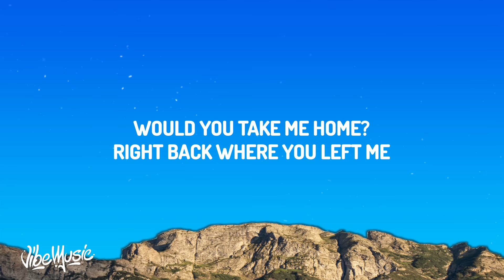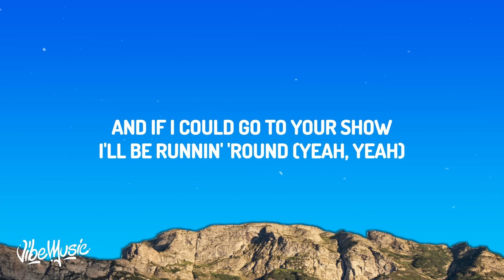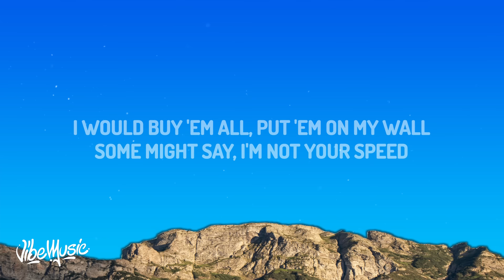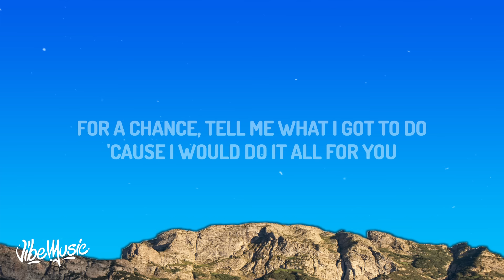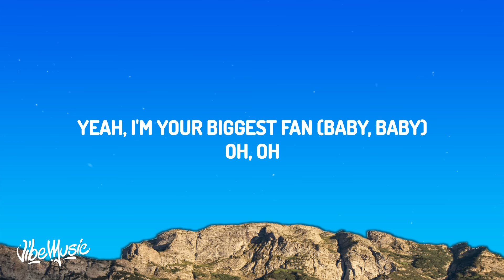Rod Wave - IRan (Lyrics)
Rod Wave - IRan

(Lyrics):
[Intro]
Would you take me home?
Right back where you left me
'Cause there ain't nothin' left here
'Cause I been waitin' for your love
'Cause I been waitin' on ya, waitin' for your love
'Cause I been waitin' for ya, waitin' for your love
You got me waitin' for ya, waitin' for your love

[Verse 1]
Thinkin' to myself all alone, thoughts in the dark
God, please help me heal my heart (Uh)
In an imaginary world, we ran off alone
Find love and nothin' ever tear us apart
At eighteen, I left my family and ran off alone
Tryna start a family on my own
You've got scars, I got scars, enough for us both
But tell me, am I chasing a ghost? (Uh)

[Bridge]
And if I could go to your show
I'll be runnin' 'round (Yeah, yeah)

[Verse 2]
And if they sold your picture in the mall (Uh)
I would buy 'em all, put 'em on my wall
Some might say, I'm not your speed
Might even say you're out of my league, mm
So many flaws and insecurities (Oh)
Forever yours, sincerely
For a chance, tell me what I got to do
'Cause I would do it all for you
Spend a M or two, might hit the gym for you
Get slim for you (Uh)
Can't get you off my mind and out of my head
So I wrote you a song, play it while you're alone

[Chorus]
And they might say that I don't have a chance
But that's where they're wrong
I hope that they're wrong
'Cause I got plans (Plans), give me your hand (Oh)
How long will it take for you to understand? (Oh)
I'm your biggest fan, I'm your biggest fan
Oh, oh (Baby), yeah
Yeah, I'm your biggest fan (Baby, baby)
Oh, oh
Oh, oh
I'm your biggest fan (Baby, baby)

How long will it take for you to understand?